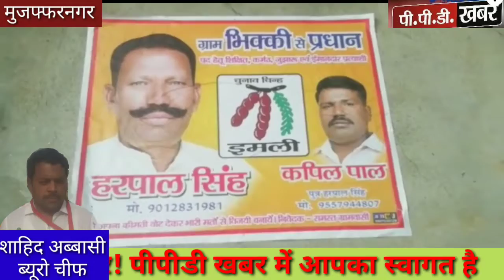मुजफ्फरनगर न्यूज़! सबका साथ सबका विकास की तर्ज पर करेंगे ग्राम पंचायत में काम: कपिल पाल